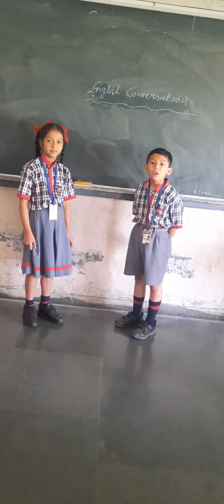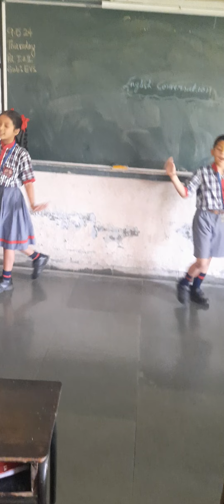English conversation by the students of Class 3rd.